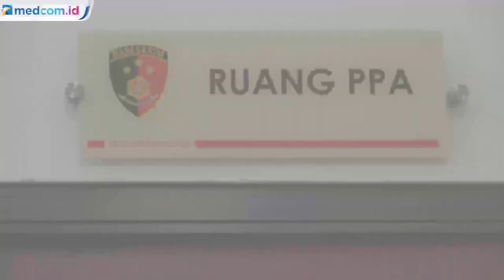Dekan Universitas Riau Ditetapkan sebagai Tersangka Kasus Pelecehan Seksual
Sebelumnya Syafri Harto dilaporkan oleh seorang mahasiswinya yang mengaku mengalami pelecehan seksual saat melakukan bimbingan.

Penyidik juga sudah melayangkan surat pemberitahuan dimulainya penyidikan atau SPDP ke Kejaksaan Tinggi Riau. Kepala Bidang Humas Polda Riau Kombes Sunarto menyatakan dari hasil pemeriksaan 18 saksi dan barang bukti, penyidik menemukan adanya unsur pidana dalam kasus pelecehan seksual tersebut.

Polda Riau melengkapi alat bukti termasuk keterangan saksi, salah satunya adalah pemeriksaan tersangka menggunakan lie detector atau alat pendeteksi kebohongan. Selanjutnya SH akan diperiksa sebagai tersangka terkait dugaan perbuatan asusila yang dilakukannya.

Korban  mengaku mengalami pelecehan seksual saat bimbingan skripsi di ruang dekan fisip Universitas Riau.